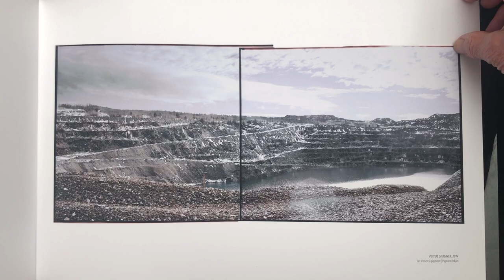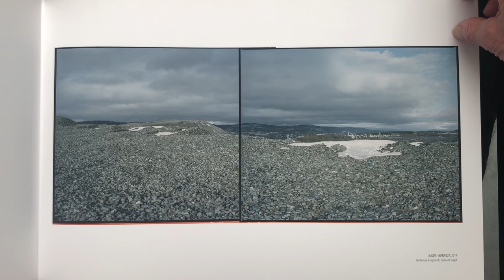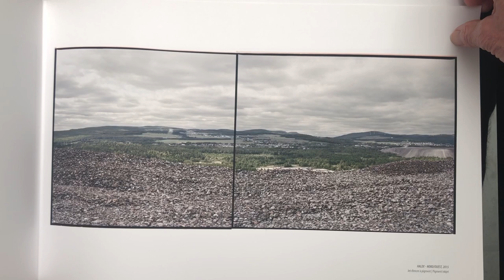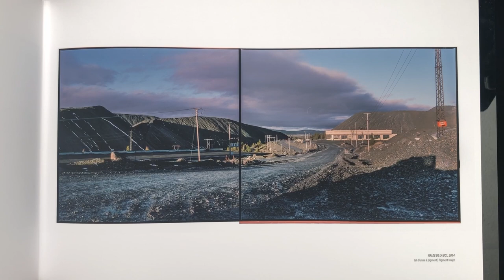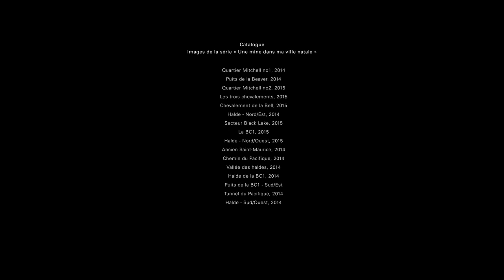Territoire identitaire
Je vous parle d'appartenance et d'identité. Je vous parle de sentiment que j'ai envers ma ville natale. J'exprime ce qu'elle représente pour moi.

Ceci est une nouvelle version qui remplace celle d'avril 2021.
Merci à Richard Labbé d’avoir porté à mon attention que j’avais oublié oncle Donat Brouard dans ma version originale.
J’aimerais aussi souligné qu’oncle Gérard Landry devrait se lire Gérard Huppé.
Toutes mes excuses.